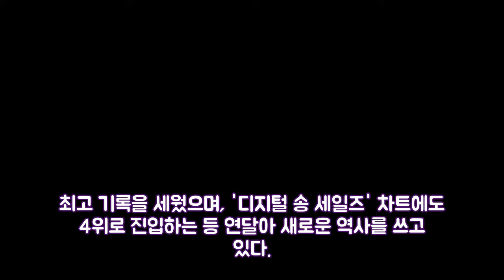RM 활동명 바꾼 이유? 랩몬스터 투머 엔터테인먼트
사진=스타뉴스 그룹 방탄소년단 RM이 활동명을 바꾼 이유에 대해 해외에서 투머치하다는 반응이 많았다고 솔직하게 말했다. RM는 10일 오후 서울 구로구 고척 스카이돔에서 열린 방탄소년단 라이브 트릴로지 에피소드 3 윙스 투어 더 파이널(2017 BTS LIVE TRILOGY EPISODE Ⅲ THE WINGS TOUR THE FINAL) 기자간담회에서 이같이 말했다.
스페셜 나쁜녀석들 박중훈 빅재미 예고 재미와 의미 찾을 것[종 엔터테인먼트: